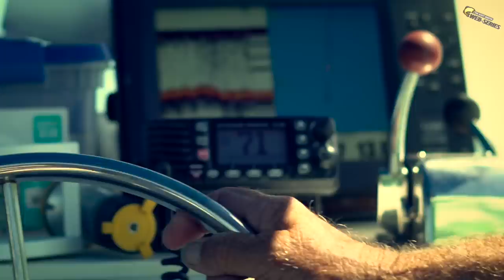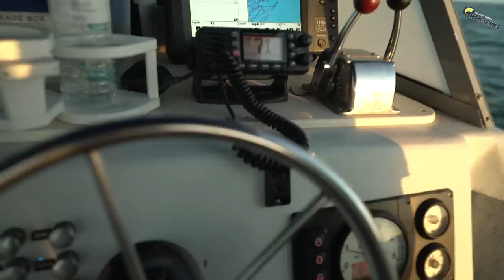Hilary's First Tournament! Catching Giant Fish!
Catching fish bigger than they are! Hilary, Zach and Cortland fish in the famous GASPARILLA Island Kids Tarpon Tournament. They have their hands full trying to win this.

Call 1-800-4tarpon

1st Place Team “Tracy Lynn” Capt. Willie Mills…6 releases

Braylon McGuinness age 7
Clayton Werman age 13
Lucas Newcomb age 13
Jacob Newcomb age 15

2nd Place Team “Blaze” Capt. Waylon Mills…5 releases
Cody Dawson age 12
Jack Mosher age 11
Owen Mills age 10
Zoey Mills age 13

3rd Place Team “Searene” Capt. Lamar Joiner Jr….Last Fish Released
Chase Tudor age 15
Harlee Tudor age 12
Danny Wear 15
Savannah Pope 10

40 Boats
149 Kids
81 Releases
8 minutes average release time
10 years old average age

Special thanks to Sandy Melvin for putting this event together. Over the years this event has raised more than $250,000 for the local community and schools.

—— FISHING GEAR ——

-- CAMERA EQUIPMENT --

-- AUDIO EQUIPMENT --

-- SOCIAL MEDIA --